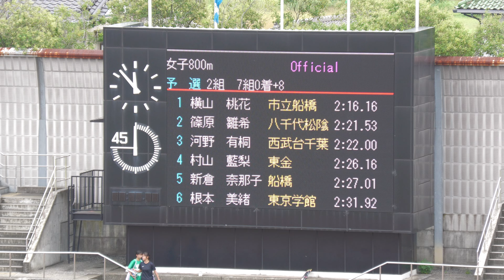女子800m予選2組 千葉県高校新人2024